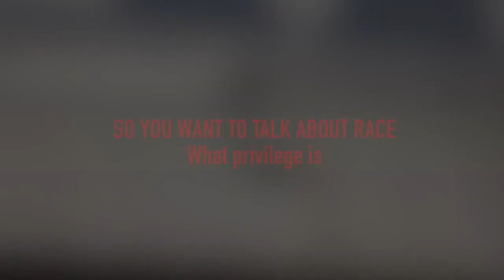CLIP | “So You Want to Talk About Race” Conversation: What is Privilege?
New York Times best-selling author Ijeoma Oluo talks with Dr. Cherisse Jones-Branch of Arkansas State University about what privilege is and dispels some of the myths of privilege.

About the series: New York Times best-selling author Ijeoma Oluo and Dr. Cherisse Jones-Branch of Arkansas State University host a frank and honest exchange about how to discuss race, what talks on race don’t have to be, and practical tools for having hard conversations in Arkansas PBS’s new digital series, “So You Want to Talk About Race,” premiering Wednesday, Jan. 27. Oluo’s book "So You Want to Talk About Race" is a jumping off point for thoughtful discourse that examines race in America and guides viewers through many different subjects including privilege, oppression, writing a book about race and more. The series can be watched in 18 short segments by topic.